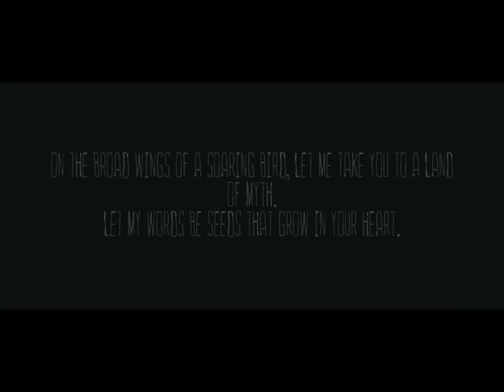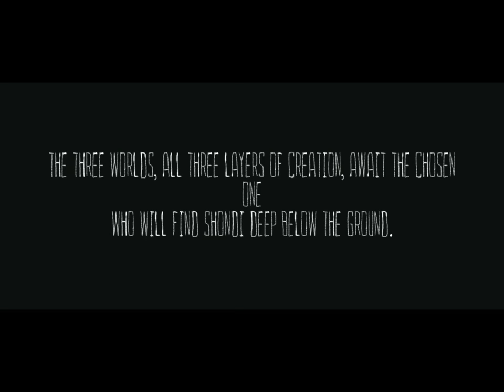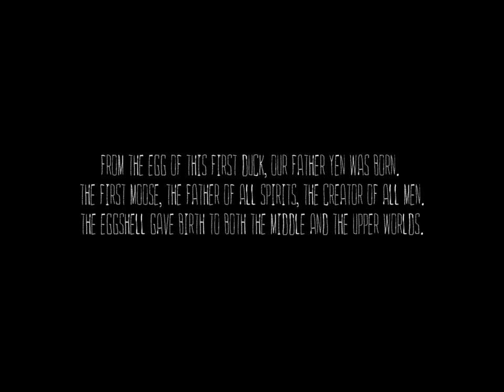The Mooseman: iOS iPad Gameplay Walkthrough Part 1 (by Vladimir Beletskiy)